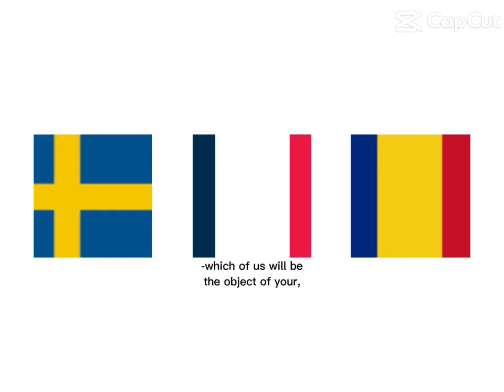Yessss great opportunity